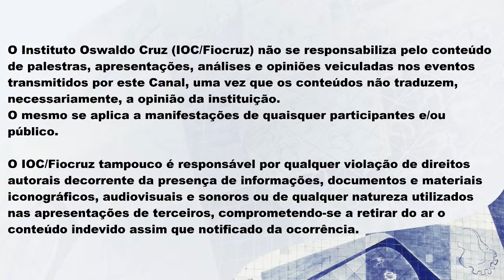Música como remédio para a alma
Sessão do Centro de Estudos do IOC/Fiocruz de 05 de março de 2021.

‘Música como remédio para a alma: 14 anos do Projeto Música nos Hospitais’

Palestrante: Samir Rahme – médico antroposófico e regente fundador da orquestra de cordas Limiar, da Associação Paulista de Medicina

Mediação: Estevão Portela, infectologista do Instituto Nacional de Infectologia Evandro Chagas (INI/Fiocruz)

Diretor
JOSÉ PAULO GAGLIARDI LEITE

Vice-Diretor de Ensino, Informação e Comunicação
MARCELO ALVES PINTO

Coordenação do Centro de Estudos
MARLI LIMA
ADEMIR DE JESUS MARTINS JUNIOR

Secretaria Acadêmica
MARCELO CAMACHO

Transmissão
THIAGO RIBEIRO (Núcleo de Eventos)

--- Vídeos reproduzidos nesta transmissão:

Exemplo de apresentção ao vivo-Hospital do Grajaú-SP

Bach-Brandenburgo n.3

Vivaldi-Primavera das 4 estações - Solista Leticia Andrade

Piazzola-Adio Nonino.

Beetholven Cunha-Estréai Mundial do Momento Nordestino Nø7 para Violoncelo e Cordas escrito para a OL
Solista Mayara Alencar.

Villa-Lobos- Modinha das Bachianas Brasileiras N.1 - Arranjo para cordas Kleberson Buzzo

Ralph Vaugham Williams- Fantasia sobre um tema de Thamas Tallis

Mahler -Adagietto Sinfonia n.5 - Arranjada para Piano e Cordas.

Tom Jobim-Wave-Arranjo Marcos Scheffel.